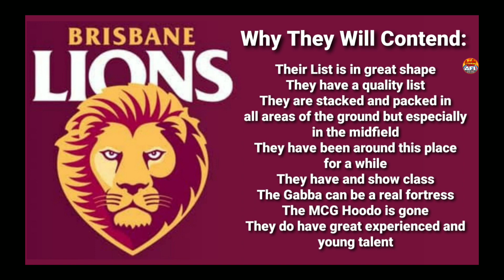Why This Team Will Be A Premiership Threat In 2023... (AFL)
In todays video I go over the team that really will be a premiership threat in 2023!